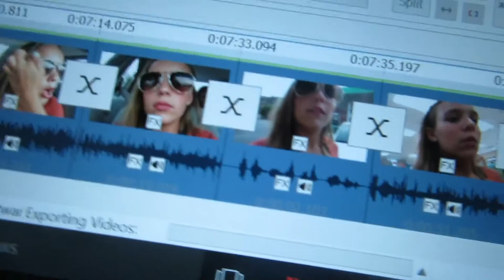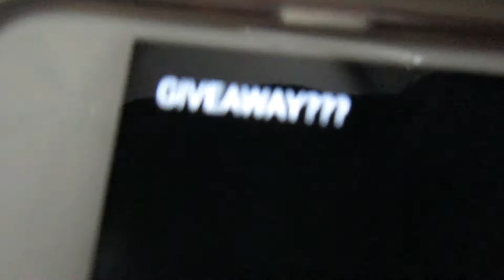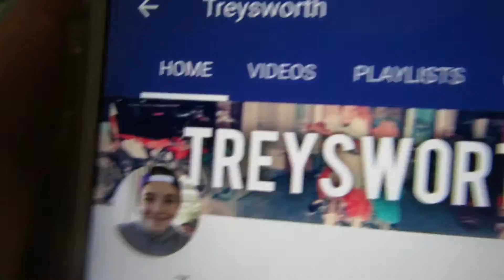VLOG i downloaded pokemon go